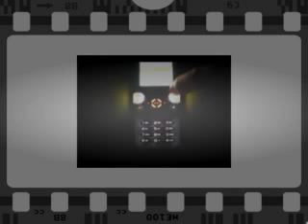Sony Ericsson W580i blinky lights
phone models, new phones, phone shop, phone insurance, internet phone sales, apple new phones, new phones 2014, samsung new phones, apple phone store